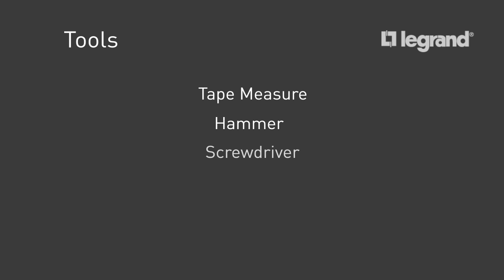Wiremold: How to install 6FF-AFB Round Furniture Feed Floor Box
Learn how to install the FloorSource Series Round Furniture Feed Floor Box. The box is designed to work in both wood and raised floor applications. Constructed of die cast aluminum material, the furniture feed floor box can be divided for dual service.